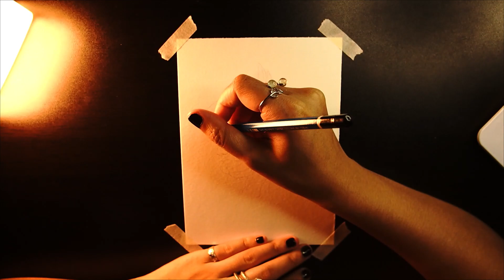Pegasus Seiya, Knights of the Zodiac | Epic Music [No Copyright] | Draw And Study With Me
In this video I draw Mackenyu Maeda as Pegasus Seiya from Knights of the Zodiac Movie 2023, please enjoy!
Video Link:

 • Timur Haisyn - Br...
Video Link:

 • Aliaksei Yukhnevi...
Video Link:

 • Victor Cooper - L...
Video Link:

 • Aliaksei Yukhnevi...
Video Link:

 • Aliaksei Yukhnevi...
Video Link:

 • NOT YOUR HERO | M...
Video Link:

 • REAL WORLD | Hero...
Video Link:

 • Nick Froud - Life...
Video Link:

 • DREAMLESS | Inspi...
Video Link:

 • Vitalii Suzdin - ...
Video Link:

 • Colin Root - Blac...
Video Link:

 • SPACE CONQUERORS ...
Video Link:

 • Victor Cooper - T...
Video Link:

 • FORGOTTEN LAND | ...
Video Link:

 • Aliaksei Yukhnevi...
Video Link:

 • Ivan Shpilevsky -...
Video Link:

 • Nick Froud - Huma...
Video Link:

 • Ivan Shpilevsky -...
Video Link:

 • Aliaksei Yukhnevi...
Video Link:

 • Victor Cooper - S...
Video Link:

 • PLANET ZERO | Mos...
Video Link:

 • Nick Froud - Hidd...
Video Link:

 • CHAIN REACTION | ...